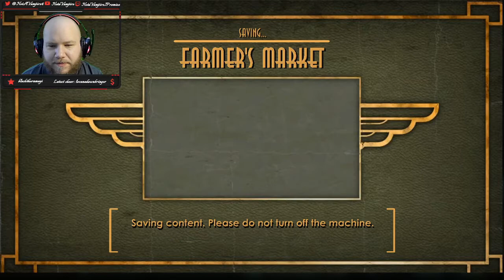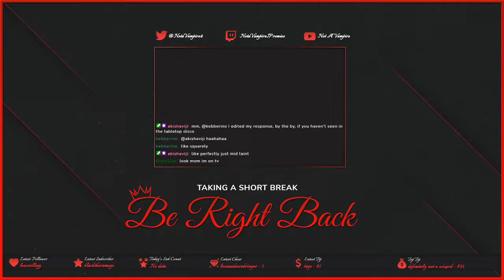That Time We Met An Artist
I do not like that the statues bleed.